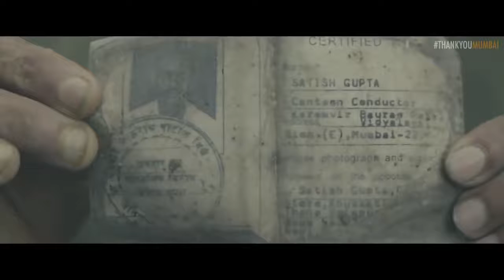5 Rupees Vada Pav Wala Full Story Mumbai Bombay Indian Story